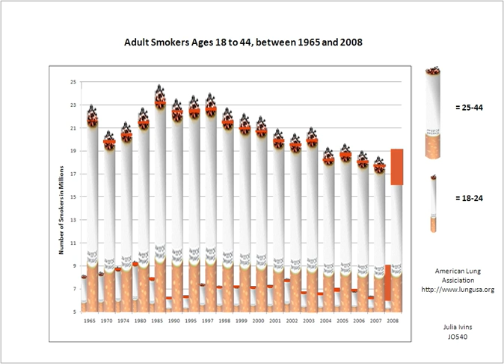Smoker Stats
BU Multimedia Publishing JO540